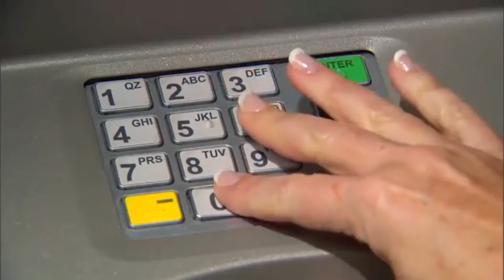The Daily Show | March 12, 2020